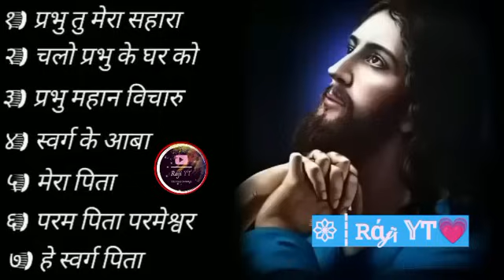Best_Hindi_Jesus_Song II_Christian_Song_Old _Hindi_Best_Christian_Song!